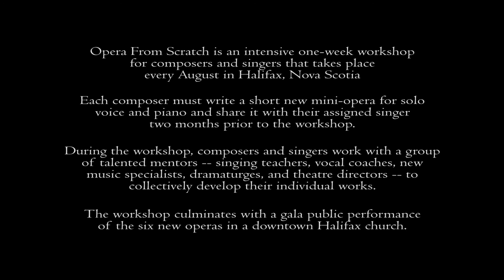Opera From Scratch 2016 - Farewell to Nova Scotia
Farewell to Nova Scotia
Composer: Tristan Zaba
Tenor: Lucas Kuipers

A lighthouse keeper goes through stages of acceptance following a vision of his death, eventually arriving at the final moment. The piece features the Nova Scotian ballad of the same name.